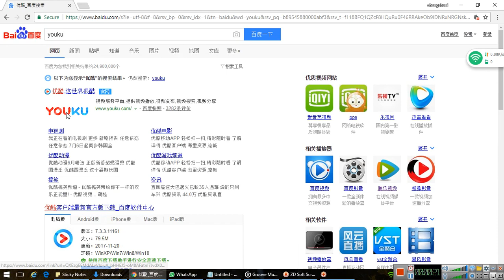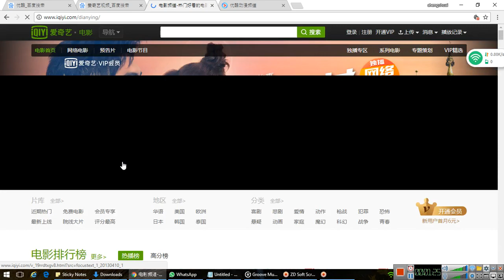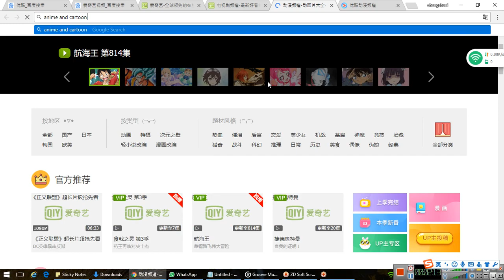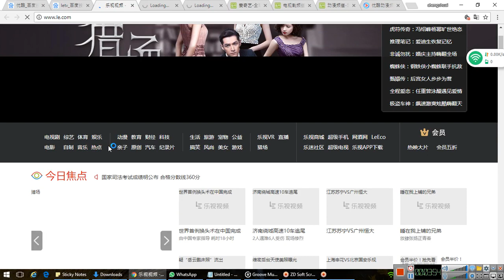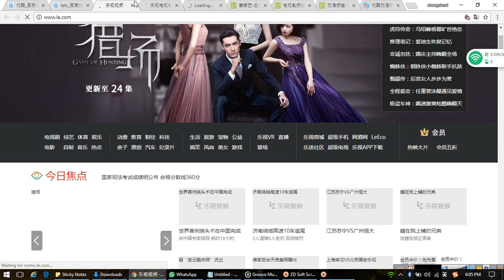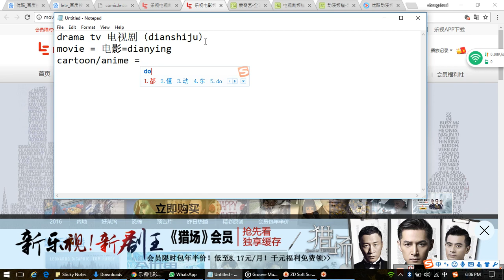Alternatif Youtube in China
You can access alternatif youtube in china, china is blocked some website, one of which is youtube